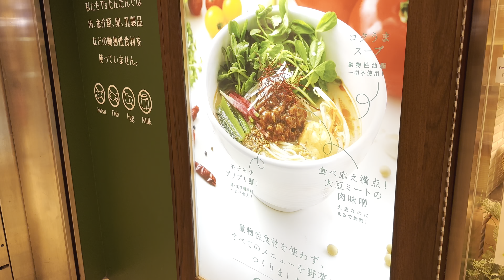Chidorigafuchi Park Cherry Blossoms | Tokyo Cherry Blossoms Spots | Sakura 2023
If you're looking for a breathtaking view of cherry blossoms in Tokyo, Chidorigafuchi is a must-visit spot! Located near the Imperial Palace, this picturesque moat is lined with over 260 cherry trees that bloom in shades of pink and white during the springtime.

In this video, I take you on a virtual tour of Chidorigafuchi and show you the stunning cherry blossom views. You'll see locals and tourists alike strolling along the moat, taking photos, and enjoying hanami (flower viewing) parties under the cherry trees.

It's worth noting that the cherry blossom season at Chidorigafuchi aligns with graduation season in Japan, which explains why you may spot many fresh graduates posing for photographs with their degree certificates amidst the stunning pink petals.

So sit back, relax, and let us transport you to one of Tokyo's most beautiful springtime destinations!

Location: Chidorigafuchi Park, 〒102-0082 Tokyo, Chiyoda City, Kojimachi, 1 Chome−２

Shoot from: Iphone 14 Pro Max (4K)

My first YouTube vlog: Holi celebration in Japan | Holi 2023 | Tokyo ki Holi | My first vlog